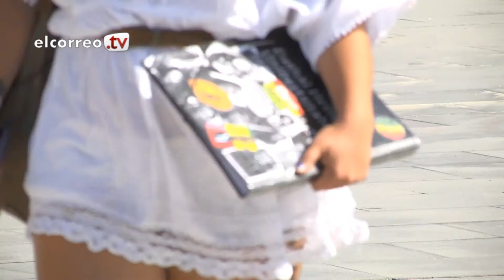Arranque del curso 2014-2015 en la UPV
Muchos pisan la facultad por primera vez ilusionados con sus estudios, pero recelosos de su futuro laboral